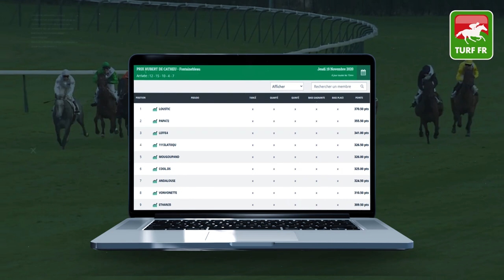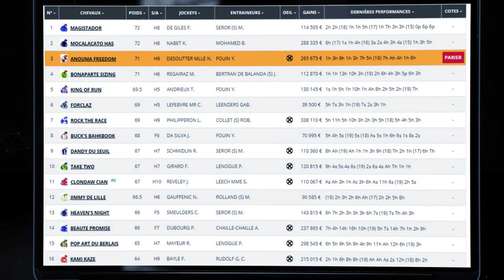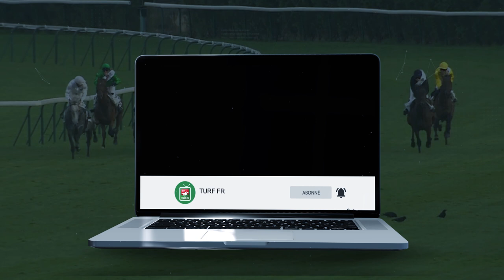Minute Quinté TURF FR : PRIX FRANCOIS DE GANAY - Samedi 21 Novembre 2020 - Paris Auteuil PMU #221165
🥇 Retrouvez le pronostic exclusif de notre expert Turf Lucius Simenon pour le PRIX FRANCOIS DE GANAY le Samedi 21 Novembre 2020 à l'hippodrome de Paris Auteuil en France.

✅ NOS LOGICIELS TURF :
✔️ Logiciel TURF INFO Professionnel Edition:

Un pronostic Quinté sur la course PMU Quinté + d'aujourd'hui et le Quinté + de demain sur les réunions hippique PMU de retour en FRANCE depuis le premier confinement français.
Bonne chance à tous les amis turfistes 👏